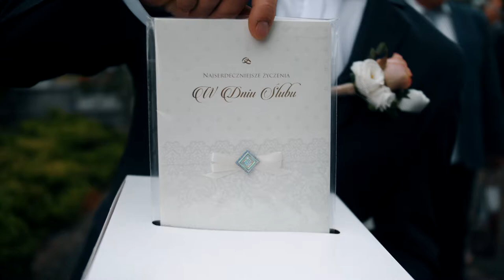KLIP ŚLUBNY MILENA I MARIUSZ